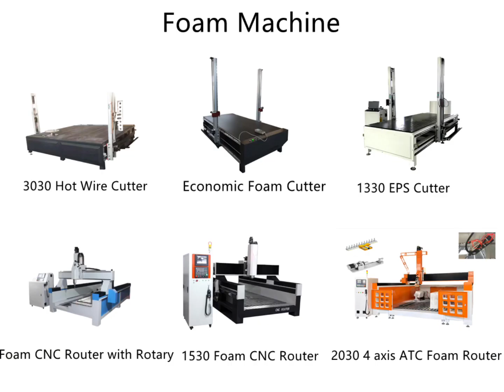Cnc styrofoam eps foam carving engraving cutting milling cnc router machine